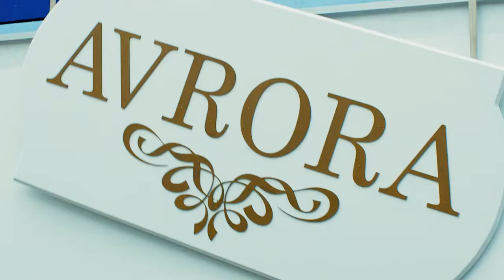Летние кулинарные приключения на Кухня ТВ | Смотреть на Kartina.TV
Смотрите интересные кулинарные проекты на канале Кухня ТВ, захватывающий фильм "Кухня в Париже"  на START и программу "Божественно вкусно" в видеотеке ivi на Kartina.TV!